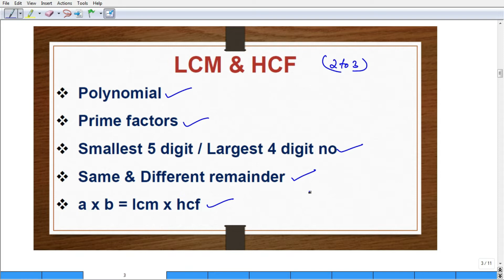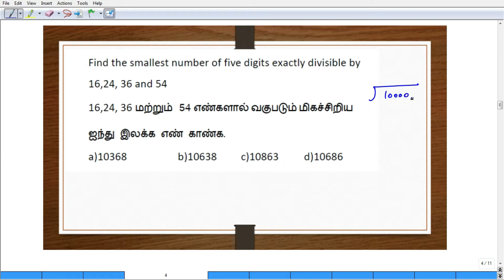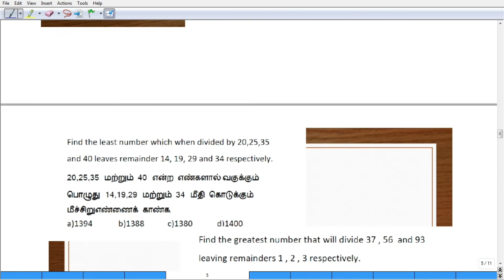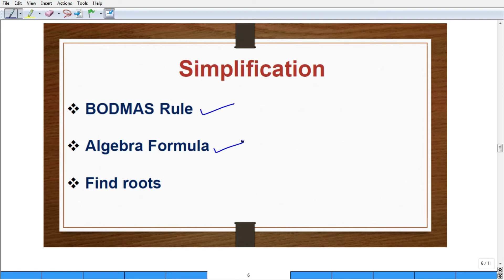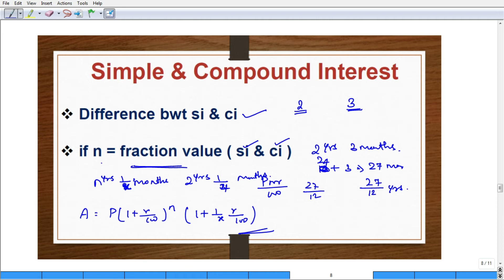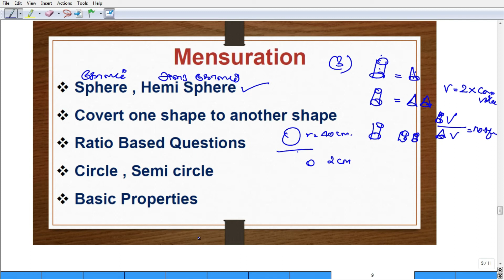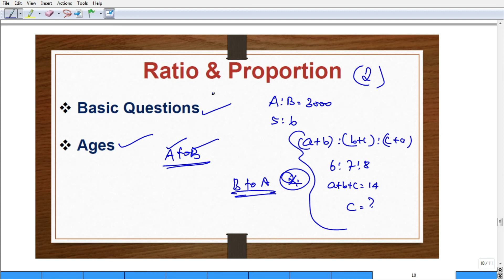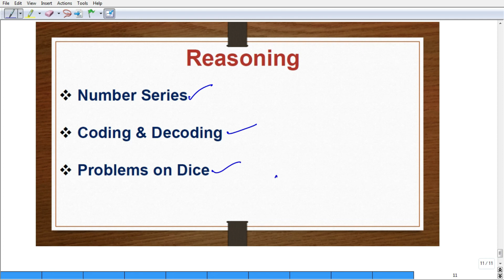TargetTwenty5 | Most Expected Questions for AAO / AO / HO Exams